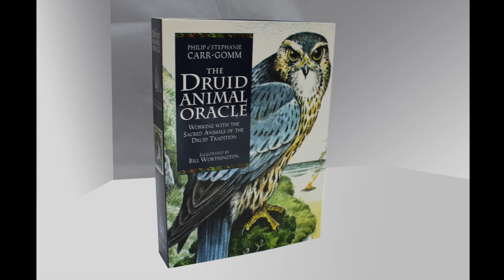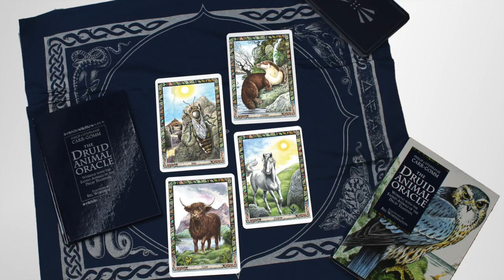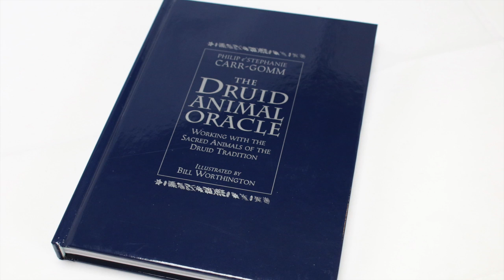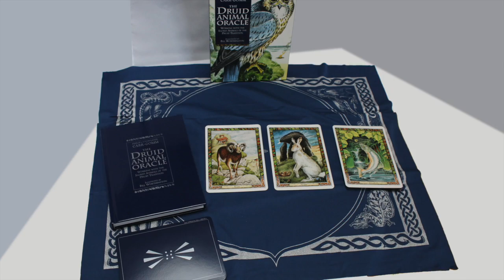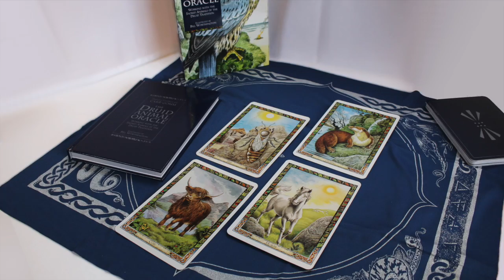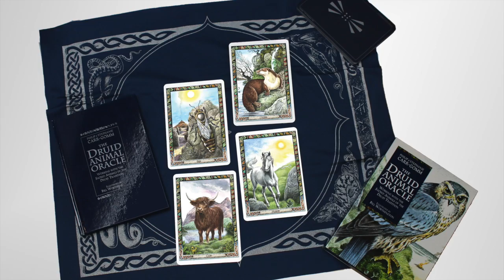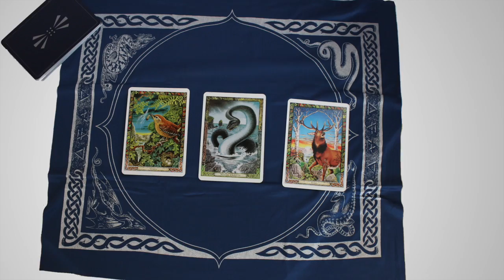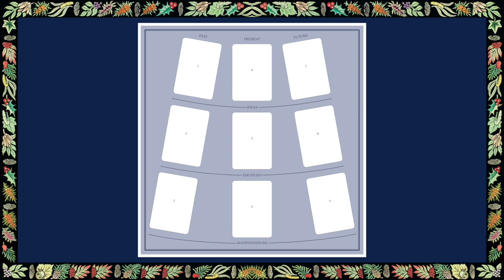Druid Animal Oracle Author Philip Carr-Gomm, interviewed by Steve Nobel | PODCAST for Eddison Books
Philip Carr-Gomm is interviewed by Steve Nobel about his book - The Druid Animal Oracle. They discuss the history of Druidry, animal power and how the cards have helped Philip in his own life.

The Druids, like the Native Americans, revered animals as sacred guides, guardians and protectors. Now you can bring the power of this ancient Druid wisdom into your life, with this beautifully illustrated oracle.
This stunning book-and-card set allows you to access the wisdom of the animal world drawn from the wellspring of ancient Celtic tradition. By contacting the spirit of the totem animals, you can share in their intuitive knowledge and power, and receive healing, strength and guidance for your own life journey. Consult the animal lore given and interpret the card spreads to gain powerful insights into your life situation and receive positive guidance for the future.

OWN THE DRUID ANIMAL ORACLE
► Illustrated Book and Cards
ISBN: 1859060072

►Just the deck
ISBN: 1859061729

► Use the ISBN numbers to order from all good Book Shops!

**Secret video with John Matthews on the Wildwood Tarot!**

Philip Carr-Gomm

Interviewer Steve Nobel is a book mentor, coach, an author of five books, and an online publisher.

Eddison Books is a book packager and publisher based in London. Their specialist topics are books in Mind, Body, Spirit; Personal Development; Health; and Parenting.
Follow Eddison Books online to be notified of new books, decks and podcasts.